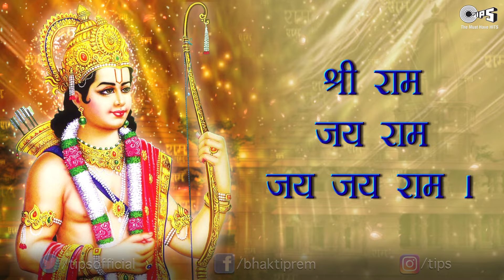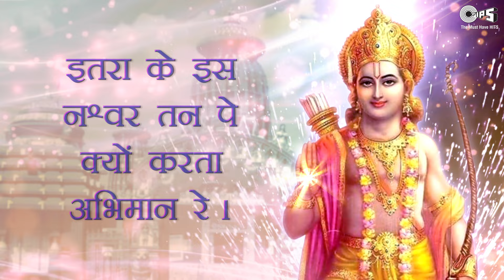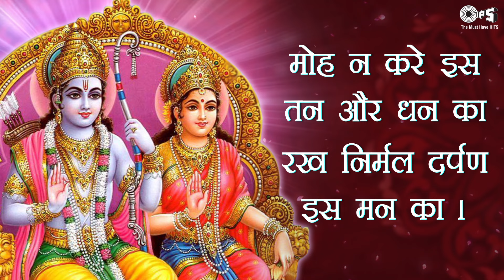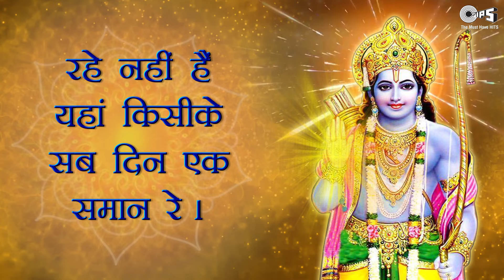राम का सुमिरन with Lyrics | Nitin Mukesh | Shri Ram Bhajan | Ayodhya Ram Mandir Song 2024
Sing Along Shri Ram Bhajan 'Ram Ka Sumiran (राम का सुमिरन)', beautifully sung by Nitin Mukesh. May Shri Ram shower His blessings on you.

Singer(s): Nitin Mukesh
Music Director: Deepak Shah
Lyrics: Bharat Acharya

⦿ Ram Se Bada Ram Ka Naam by Narendra Chanchal - Ram Bhajans

Shri Ram :
In Hindu tradition, Shri Ram is considered the ”Marayada Purushottam,” the perfect man.

He exemplifies the heights of perfection a human being can achieve. Along with Lord Krishna, He is considered to be one of the most important avatars of Lord Vishnu, the preserver and upholder of dharma.

He is the embodiment of Virtuousness and the steadfast adherence to Dharma, or corrective action.

राम का सुमिरन कर ले मनवा
राम का सुमिरन कर ले  |
इस जीवन के रहते पल-पल
प्रभु का चिंतन कर ले  ||

इतरा के इस नश्वर तन पे क्यों करता  अभिमान  रे
रहे नहीं हैं यहां किसीके सब दिन एक समान रे

दुखियारों को गले लगा ले
बेबस को तू अपना ले |
सुख में तो सब ही हँसते हैं पर
तू दुःख में मुस्का ले |

हो दुखियारों को गले लगा ले
रामकृपा से काम सभी हो जाएंगे
आसान रे  |

मोह न कर इस तन और धन का
रख निर्मल दर्पण इस मन का  |
कर सत्संग सदा दिन  रैना
साथ छोड़ दे तू दुर्जन का  |
हो मोह न कर इस तन और धन का
काहे बांधे पाप गठरिया हे मूरख
नादान रे |

राम नाम की माला जप ले
कष्ट कभी ना आयेंगे  |
नाग वासना के ज़हरीले
कभी नही डस  पाएंगे  |
हो राम नाम की माला जप ले
खोल तेरे अंतर के नैना
सच है क्या  पहचान  रे |